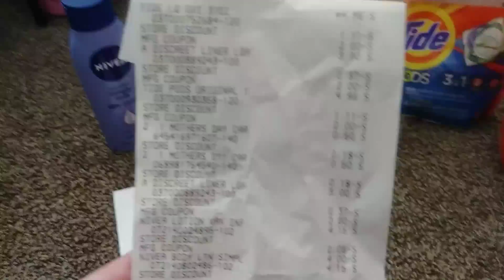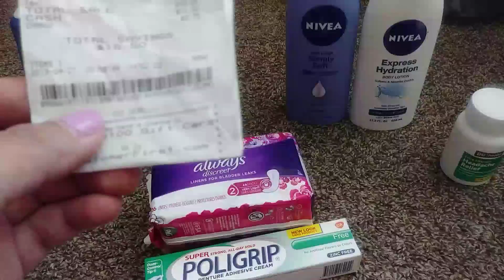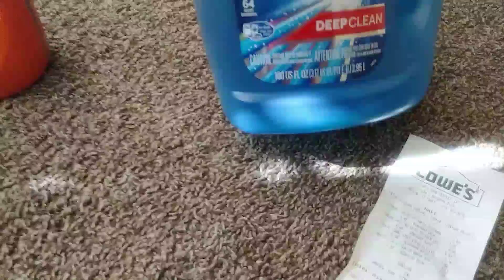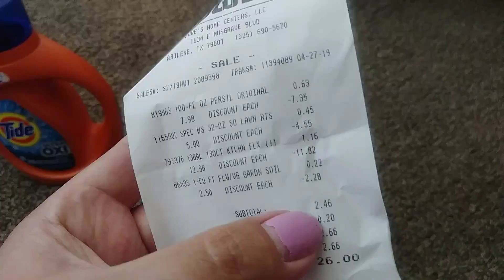My 5/25 for April 27th/